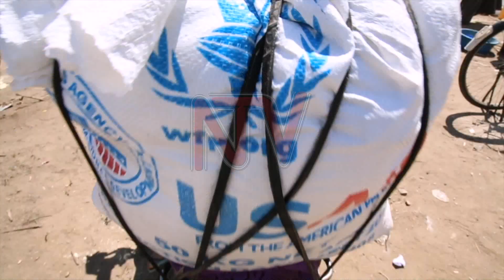West Nile leaders question behaviour of relief food distibutors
West Nile leaders have expressed concern at the way World Food Programme drivers and loaders behave in delivering food aid.

The leaders say this behaviour risks exposing the communities and refugees to Covid-19 pandemic since most of them stay with the communities.